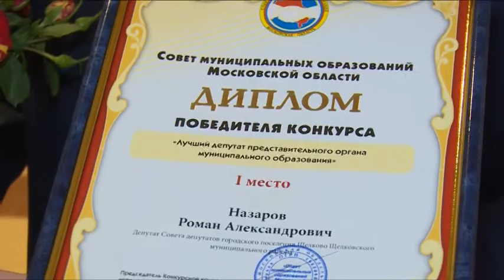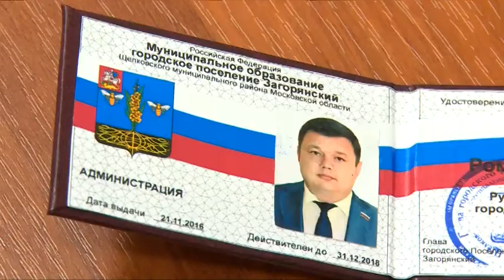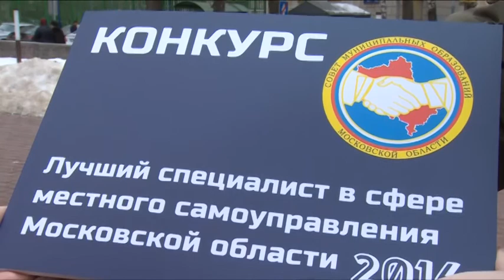«Лучший специалист в сфере местного самоуправления»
Подведены итоги ежегодного областного конкурса «Лучший специалист в сфере местного самоуправления». Конкурс проводится Советом муниципальных образований Московской области. В этом году два призовых места заняли представители Щёлковского района. Церемония награждения прошла в Московской областной Думе.